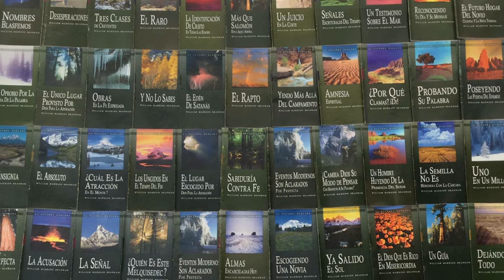LECTURA DE LOS MENSAJES DEL PROFETA !!ELIAS!! WILLIAN MARRION BRANHAM DESDE EL AÑO 1947 Hasta1965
J e r e m i a s   50:
28. VOZ DE LOS QUE HUYEN  y ESCAPAN DE LA TIERRA  DE BABILONIA, PARA DAR EN SION LAS NUEVAS DE LA  RETRIBUCIÓN DE JEHOVÁ NUESTRO DIOS, DE LA VENGANZA DE SU TEMPLO.

=== INICIA: A ÉL OÍD -56-1215... Párrafo: 39..TERMINA Párrafo: 108...
=== INICIA: JOSÉ ENCONTRADOSE CON SUS HERMANOS -56-1230...TERMINA Párrafo: 15...